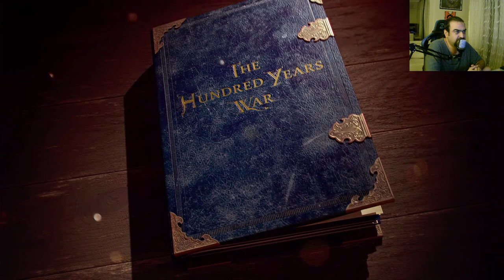Age of Empires 4 - Yüz Yıl Savaşı - Bölüm 18 - Formingy Muharebesi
Fransızlar

Bölüm 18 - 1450 - Formingy Muharebesi